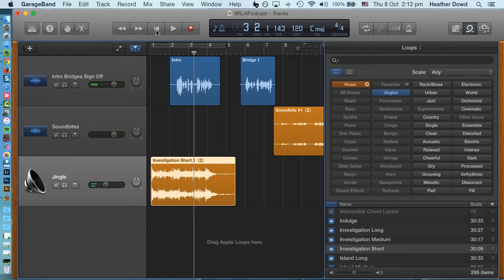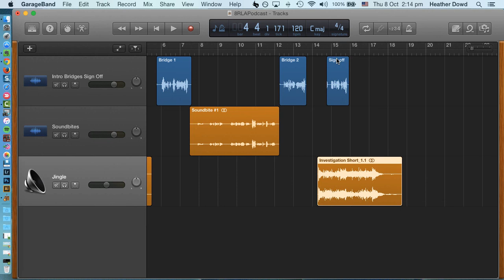How to add an audio apple loop / jingle to GarageBand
This videos shows you how to add a jingle to GarageBand and use the track automation tool to lower the volume while you're talking.